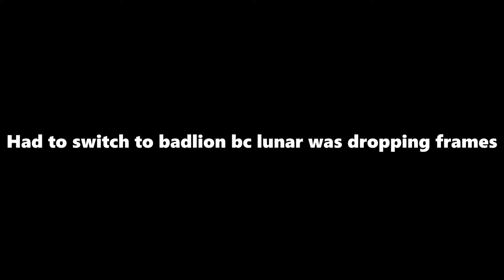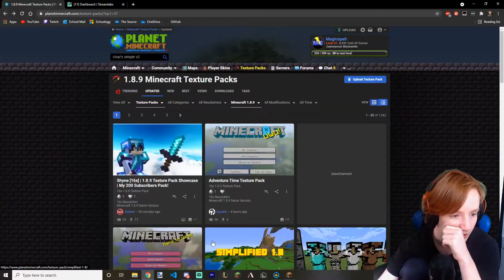Trying out skywars texture packs! | Skywars #6